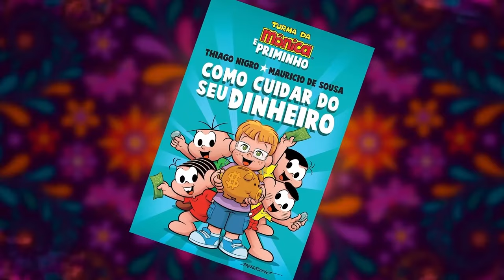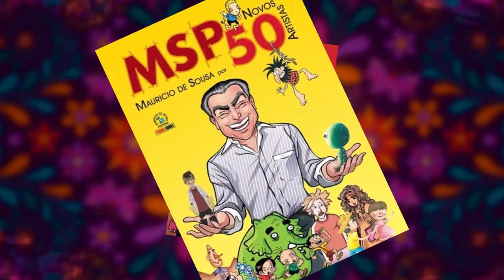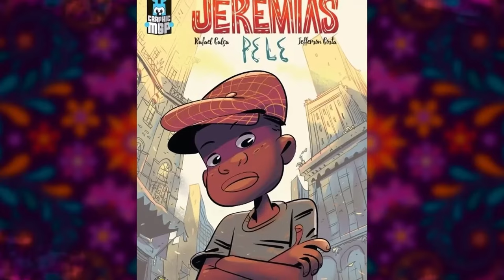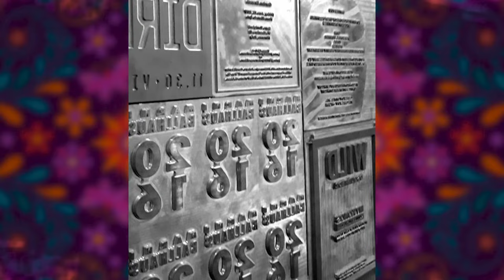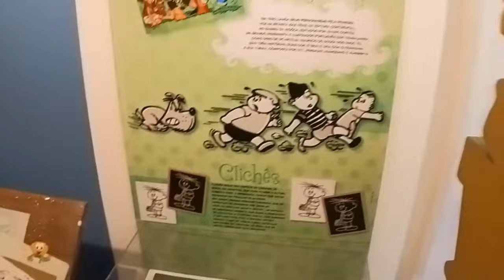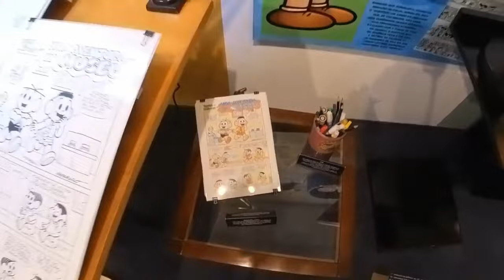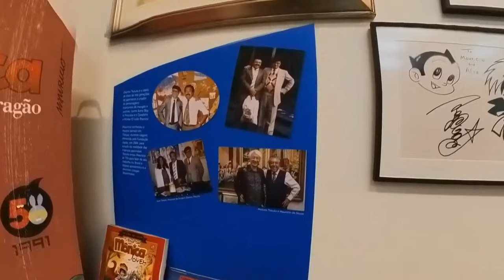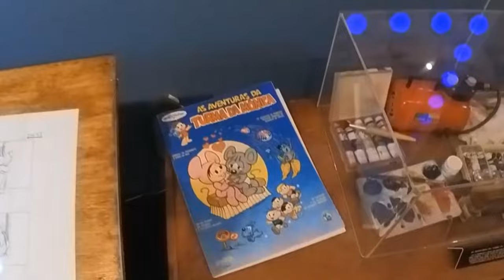VISITANDO O ESTÚDIO DO MAURICIO DE SOUSA - Su Casa Mi Casa #01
Olá, Terráqueos! Hoje estreia o SU CASA, MI CASA, o quadro do Inteligência Ltda. que fez Vilela desligar a chave geral do porão e ir até os estúdios do MAURICIO DE SOUSA, a lenda dos quadrinhos do Brasil, pra um bate-papo que nosso apresentador sonha desde a época que ainda tinha cabelo.
Maurício de Sousa é o responsável pela criação de muitos dos personagens que marcaram a infância dos brasileiros, como a Mônica, o Cebolinha e o Cascão. O Vilela é tão fã de um desses personagens que raramente toma banho.
A única coisa chata foi o Vilela levar todos seus aparelhos que têm bateria pra carregar lá, gastando a energia elétrica do Mauricio. Pão-duro é pouco.

Capítulos:
00:00:00 - Início
00:04:59 - Infância
00:08:05 - História dos funcionários com a MSP
00:09:59 - Origem do Horácio
00:21:10 - Começo da carreira
00:30:08 - Entrevista com Sidney Gusman
00:36:15 - Como eram feitas as tiras?
00:46:53 - Origem da Mônica
00:53:19 - Entrevista com os funcionários da MSP
00:55:38 - O sucesso dos quadrinhos
01:04:18 - Como funciona a MSP?
01:10:04 - O futuro da Turma da Mônica
01:23:38 - O trabalho da MSP
01:28:10 - Pra quem você tira o sombrero?
01:32:25 - Mauricio de Sousa em uma palavra
01:35:26 - Perguntas finais
01:44:04 - BÔNUS!!!

CAIXA POSTAL
81969 | CEP: 5619970 | São Paulo - SP

- Canal de Stand-up: Rogério Vilela
CAPTAÇÃO, PRODUÇÃO E EDIÇÃO: Fábrica de Quadrinhos
PESQUISA E PAUTA: Fabio Mantoanelli
REALIZAÇÃO: Fábrica de Quadrinhos